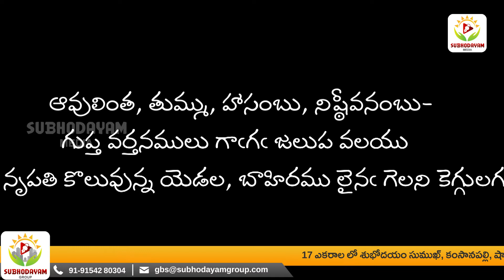Health care from pandemic in Mahabharatham | పాండవులను ఈ పనులు చెయ్యవద్దన్న పురోహితుడు - Subhodayam